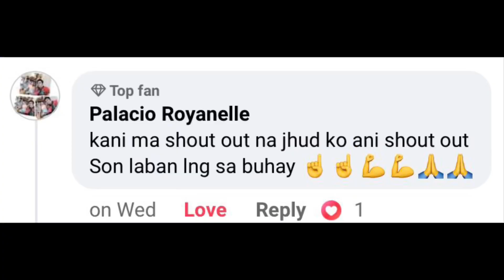DIY Change Oil | Sarling Hinip | Jeason Lipanta Vlog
Sa wakas at na Change oil din natin motor natin mahirap dahil di kumpleto kagamitan peru mabuti dahil may mga nahiraman tayu ❤️